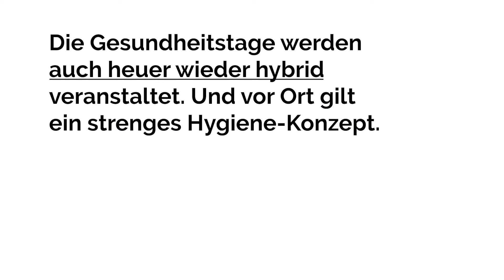Mag. Martin Schaffenrath über die aktuelle Lage in seinem Heimatbundesland Tirol.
📌 📌 📌 📌 📌 "𝗠𝗮𝗻 𝗺𝘂𝘀𝘀 𝗱𝗲𝗺 𝗭𝗶𝗹𝗹𝗲𝗿𝘁𝗮𝗹 𝗲𝗶𝗻 𝗴𝗿𝗼ß𝗲𝘀 𝗟𝗼𝗯 𝗮𝘂𝘀𝘀𝗽𝗿𝗲𝗰𝗵𝗲𝗻, 𝘀𝗶𝗲 𝗵𝗮𝗯𝗲𝗻 𝗱𝗮𝘀 𝘄𝗶𝗿𝗸𝗹𝗶𝗰𝗵 𝘀𝗲𝗵𝗿 𝗴𝘂𝘁 𝗶𝗺 𝗚𝗿𝗶𝗳𝗳, 𝘂𝗻𝗱 𝗶𝗰𝗵 𝗴𝗹𝗮𝘂𝗯𝗲 𝘄𝗶𝗿 𝗸𝗼̈𝗻𝗻𝗲𝗻 𝗱𝗶𝗲 𝗣𝗮𝗻𝗱𝗲𝗺𝗶𝗲 𝗴𝗲𝗺𝗲𝗶𝗻𝘀𝗮𝗺 𝗯𝗲𝗸𝗮̈𝗺𝗽𝗳𝗲𝗻", so Mag. Martin Schaffenrath, MBA MAB MPA, Verwaltungsratsmitglied der ÖGK, über die aktuelle Lage in seinem Heimatbundesland Tirol.

➤ 𝗦𝗔𝗩𝗘 𝗧𝗛𝗘 𝗗𝗔𝗧𝗘: 𝗗𝗶𝗲 𝗣𝗥𝗔𝗘𝗩𝗘𝗡𝗜𝗥𝗘 𝗚𝗲𝘀𝘂𝗻𝗱𝗵𝗲𝗶𝘁𝘀𝘁𝗮𝗴𝗲 𝟮𝟬𝟮𝟭 𝗳𝗶𝗻𝗱𝗲𝗻 𝘃𝗼𝗻 𝗠𝗶𝘁𝘁𝘄𝗼𝗰𝗵,
𝟭𝟵. 𝗯𝗶𝘀 𝗙𝗿𝗲𝗶𝘁𝗮𝗴, 𝟮𝟭. 𝗠𝗮𝗶 𝟮𝟬𝟮𝟭 𝗮𝗹𝘀 𝗵𝘆𝗯𝗿𝗶𝗱𝗲 𝗩𝗲𝗿𝗮𝗻𝘀𝘁𝗮𝗹𝘁𝘂𝗻𝗴 𝗶𝗻 𝘂𝗻𝗱 𝗮𝘂𝘀 𝗱𝗲𝗺 𝗦𝘁𝗶𝗳𝘁 𝗦𝗲𝗶𝘁𝗲𝗻𝘀𝘁𝗲𝘁𝘁𝗲𝗻 𝘀𝘁𝗮𝘁𝘁. ➤ Jetzt anmelden